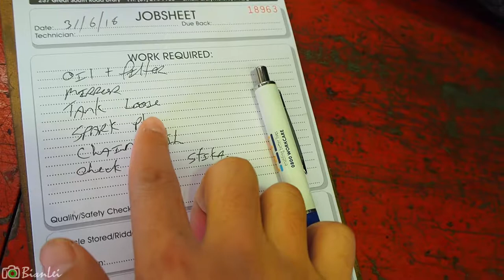Take My Suzuki GZ250 to Service - Southern Hemisphere MotoVlog 2